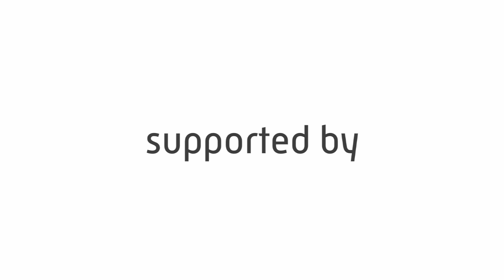CH vs. La Fresh • 1/4 • Electro 1x1 • Move&Prove International 8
CH [Lovi_Kozu/Electro Church] — Winner

Dj: Ernesto Noire
MC: Bboy Slav aka Bolgarin
Place: "RWS", Saint-Petersburg, Russia.